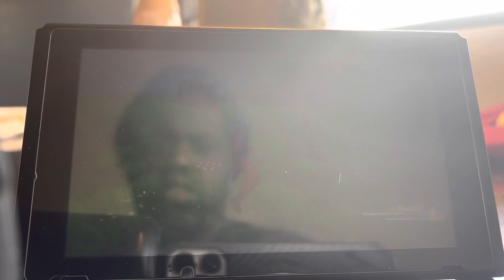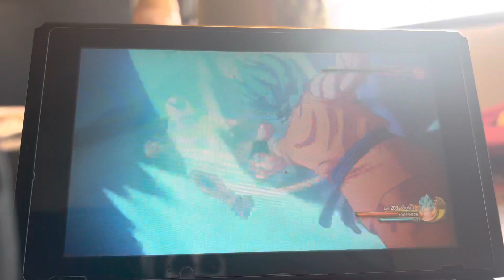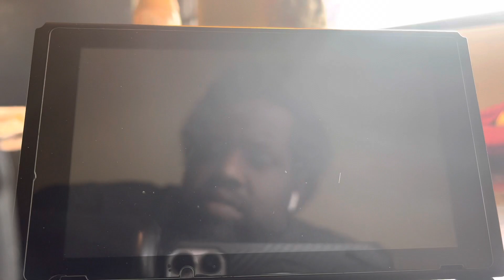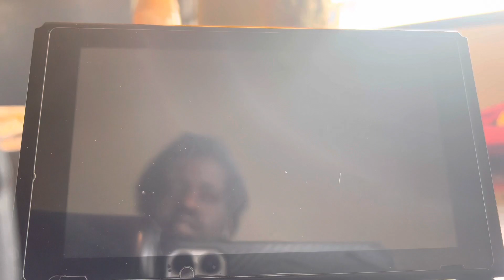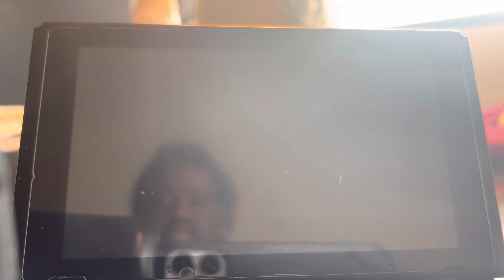New power awakens part two